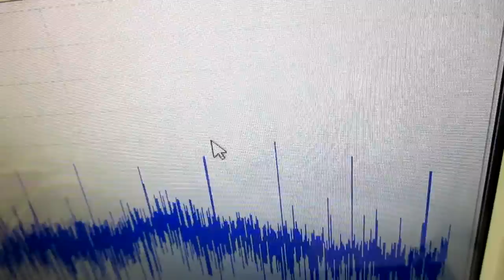技術動画（超音波制御技術）